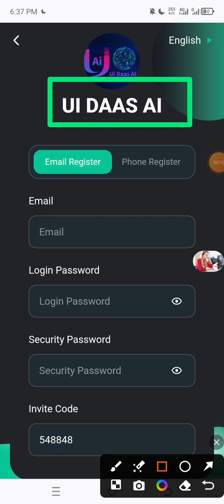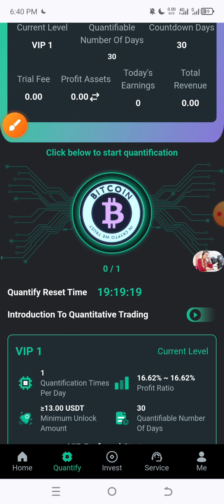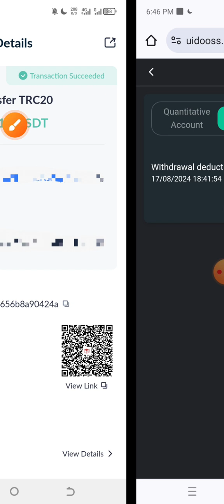New Usdt Mining Site | usdt earning site | trx usdt mining app | Cloud Mining | usdt investment Site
YOUR RELATED QUARRIES 👇
earning app
crypto earning
free usdt
dollar free
earn dollar
usdt
100 payment proof online earning app 2024
100 per day earning app
best stablecoin
crypto investment
dollar app
dollar earn
dollar earning
earn bitcoin
earn btc
earn trx
earn usdt
earn usdt without investment
earning app

mining app
mining site
mining usdt
site
usdt site
usdt tether
usdt thunder
usdt wallet